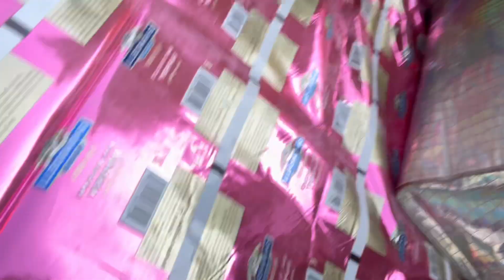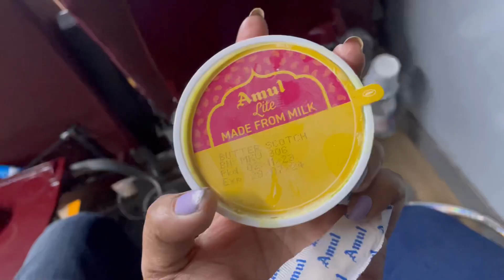Haridwar to Delhi | train vlog daily ☺️